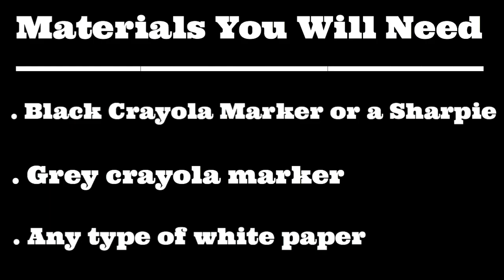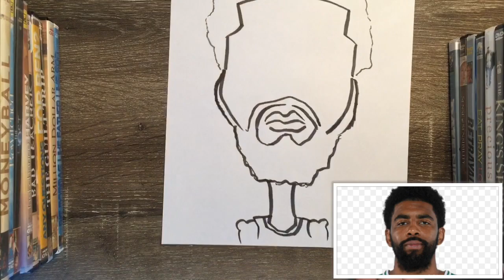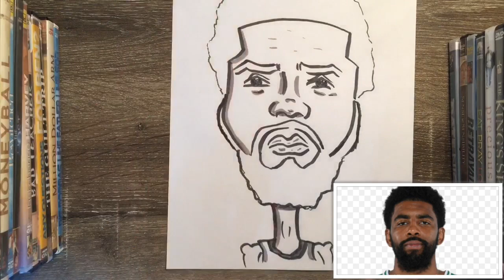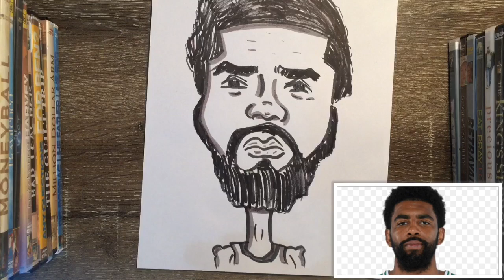How to draw Kyrie Irving - Easy Step By Step Tutorial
Hey guys today I will be showing you how to draw a quick and easy caricature of kyrie Irving hope you enjoy.